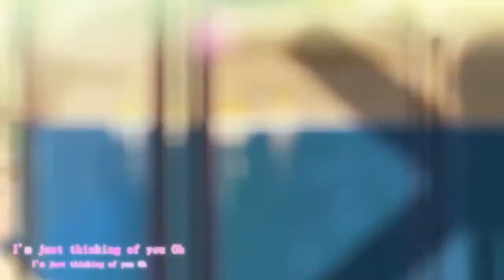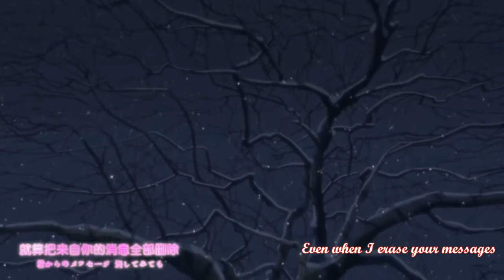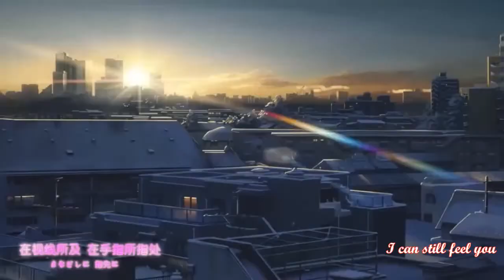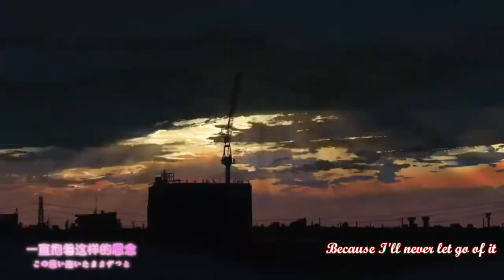Missing You [Eng-sub]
I'll stay here for you.